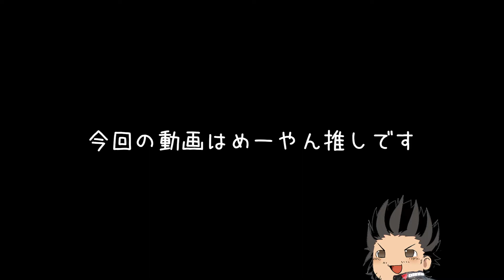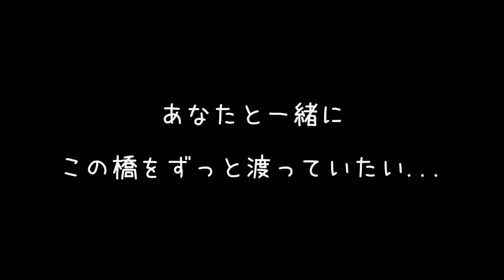【モトブログ】淡路島ツーリング＃4 明石海峡大橋 アトランタ アメリカ（日本編）【ホンダ ホーネット250】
行くアテなし、喋るネタなし、行き当たりばったりなモトブログ。日本編最後の動画。淡路島ツーリング#4 めーやんと渡る明石海峡大橋（はーと）
めーやんのモトブログ

☆CAM（カメラ）
★セナ 10C

★ノーラン NOLAN N-104 EVO

★ダイネーゼ Lagna Evo ジャケット
★ダイネーゼ Shield Air G2 背面プロテクター

★カワサキ　防寒パンツ

★シンプソン 夏用グローブ

☆その他（小物）
★ホルスターバッグ（Henly begins）
★スマホホルダー（BESTEK)
★スマホホルダー（Excelvan)

上記の通り、当動画で表示される広告は自分自身の収益化の為の広告ではありません。当方は趣味の一貫として動画をアップしてますので動画で収益化するつもりは一切ありませんし、楽曲等の関係によりも出来ませんので、その旨ご理解の程よろしくおねがいします。